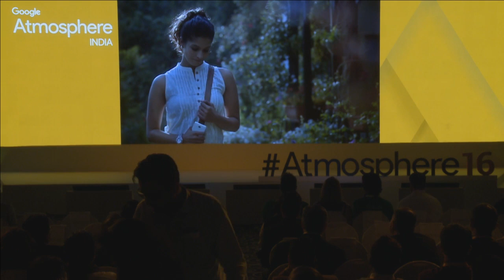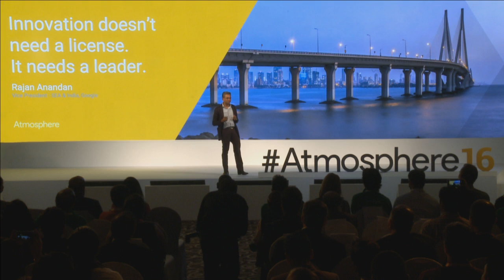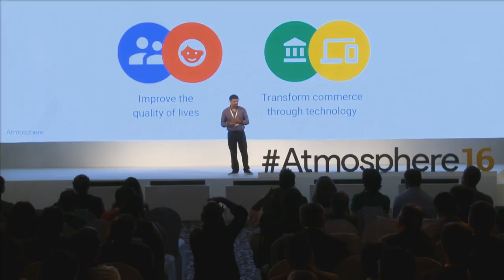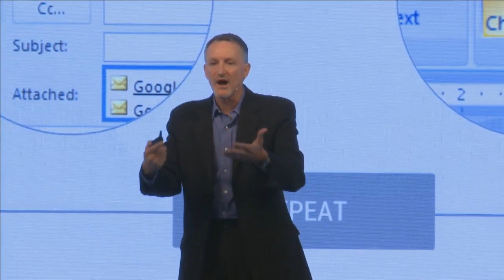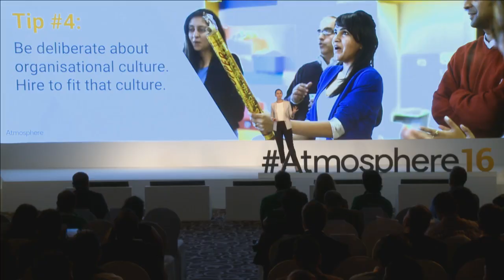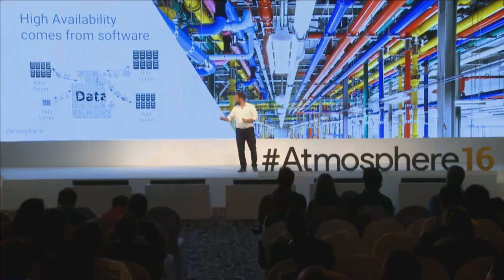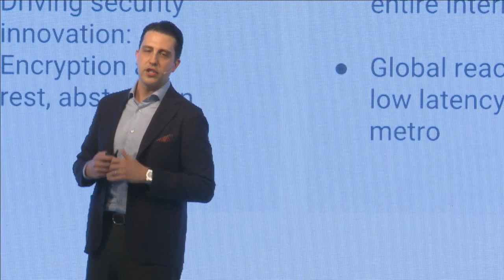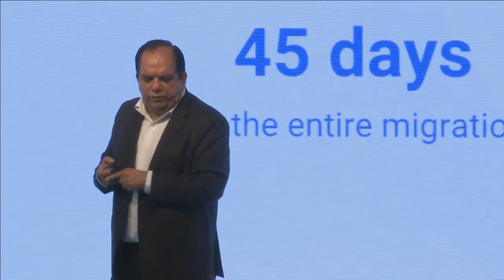Atmosphere India Livestream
Google for Work invites you to witness a new online event platform.
Realise your digital potential – through smart, secure technology that empowers a modern workforce.